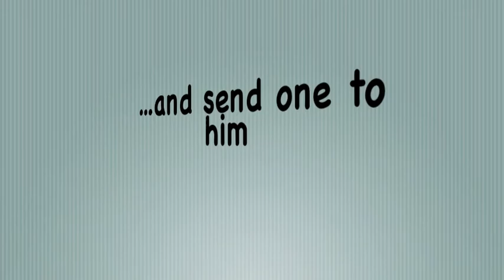The Bishop's School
7th grade Upstanders from The Bishop's School in La Jolla are selling handmade bracelets for Syrian Refugee Kids. We will sell one and send one, giving them a reminder that the world is thinking about them.